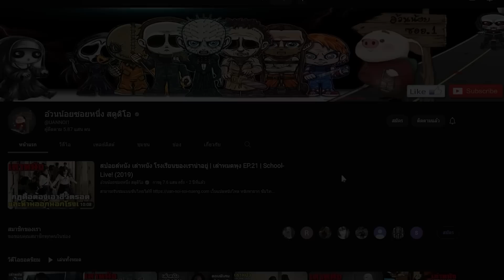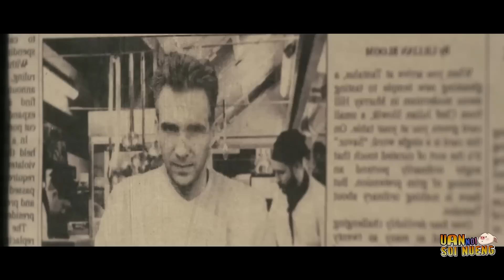ยินดีต้อนรับสู่ร้านอาหารสุด VIP ที่เสิร์ฟความตายเป็นจานหลัก! | สปอยหนัง The Menu (2022)